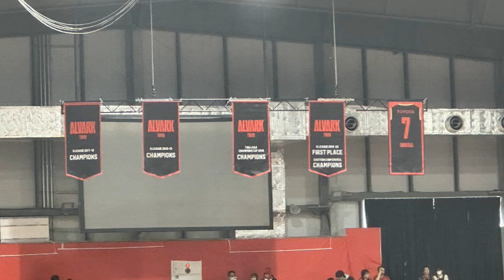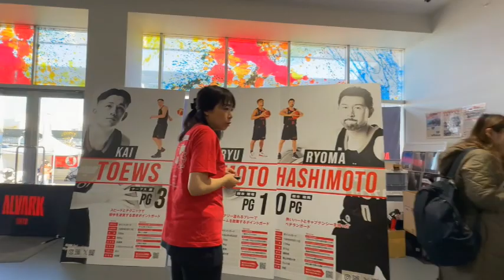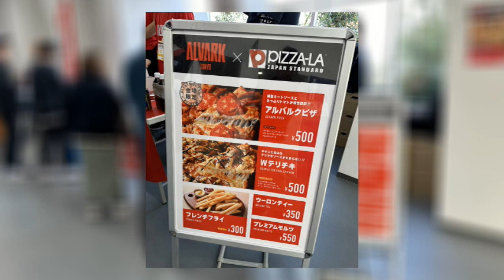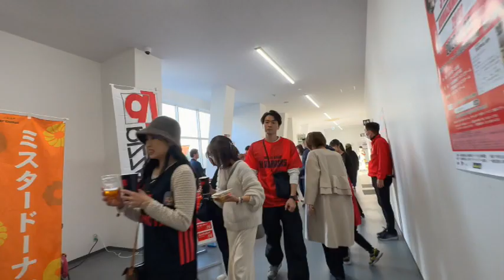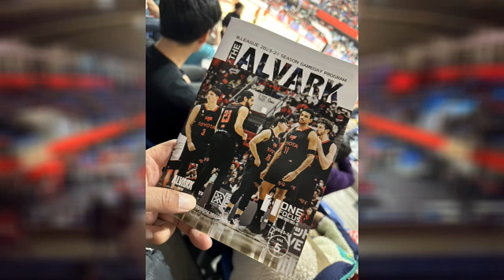アリーナ立川立飛に行ってきました アルバルク東京vs広島ドラゴンフライズ B1リーグ 第9節 2023/12/2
アルバルク東京HP